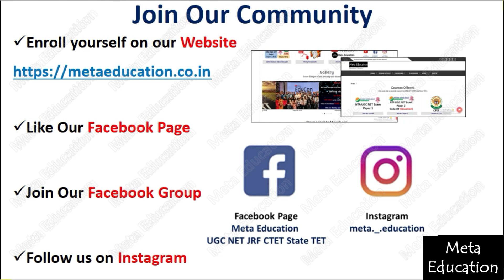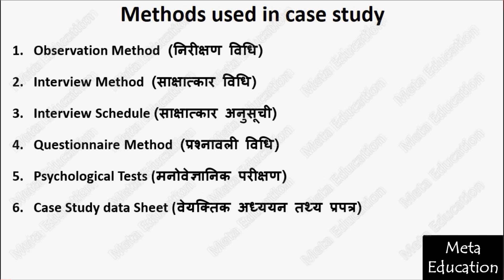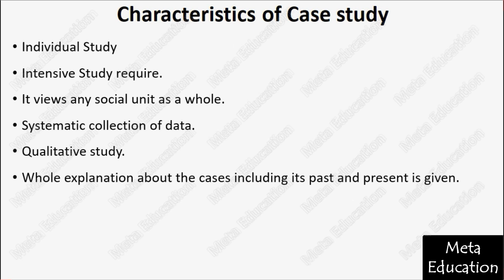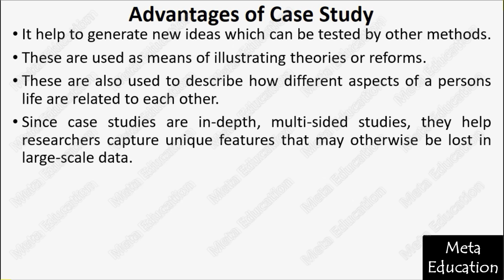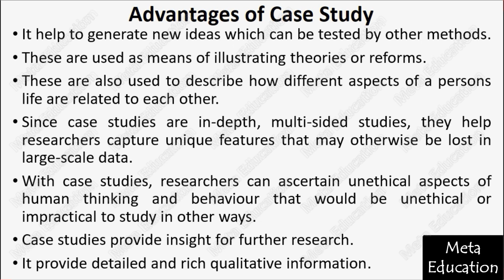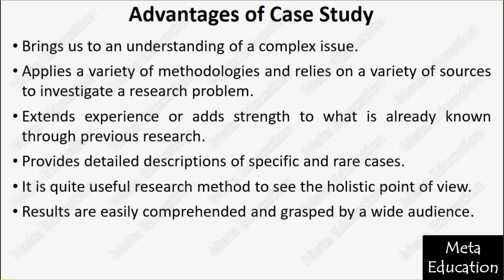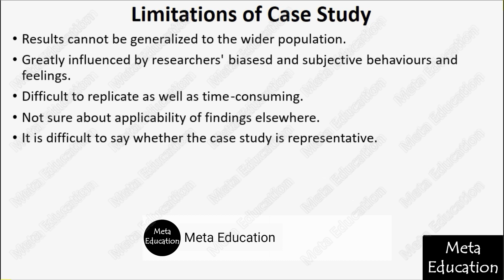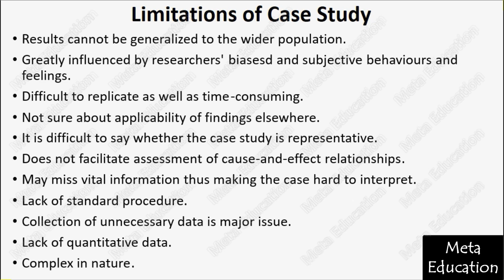Lecture-98 Case Study design | केस अध्ययन अभिकल्प | Method Characteristics advantages disadvantages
From this video, you will learn about Case Study Research (केस अध्ययन अभिकल्प ). In this video Methods used in Case study research, Characteristics of Case study research, Advantages of Case study, and Limitations of Case study research have been discussed. In this video, you will find the Method, Characteristics, advantages, and disadvantages with examples and explanations in Hindi and English both.
The introduction of Case study research, Definition of Case study research, Purpose of Case study research, Procedure and steps of Case study research has been discussed in part 1 of case study research design.